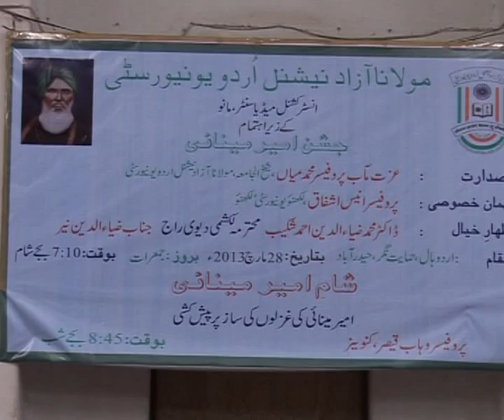IMC, MANUU_Jashan e Ameer Meenai_Part 1